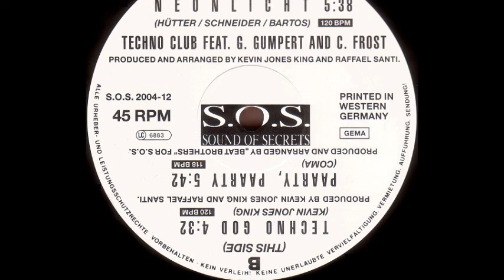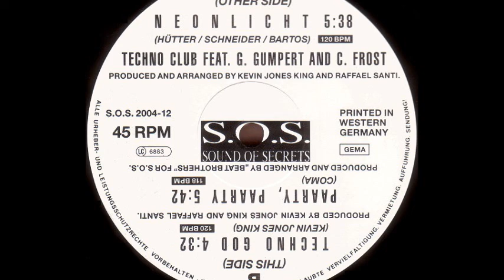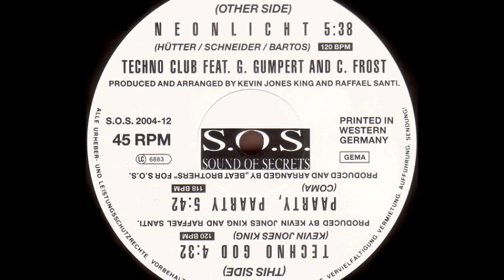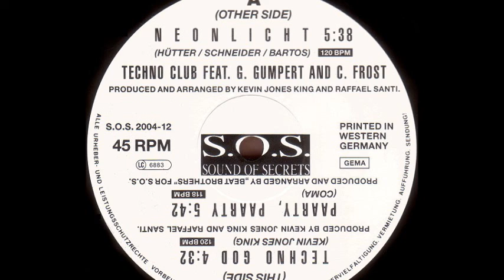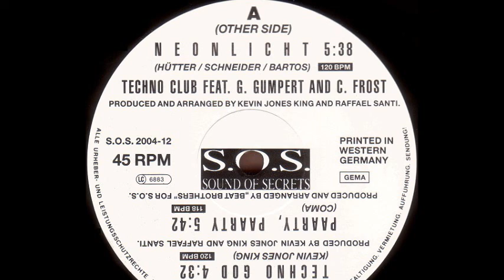Techno Club - Techno God (B1)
Techno Club, Beat Brothers ‎- Neonlicht
Sello:Sound Of Secrets ‎
Formato:Vinyl
País:Germany
Publicado:1990
Género:Electronic
Estilo:Techno, Electro
Arranged By Beat Brothers